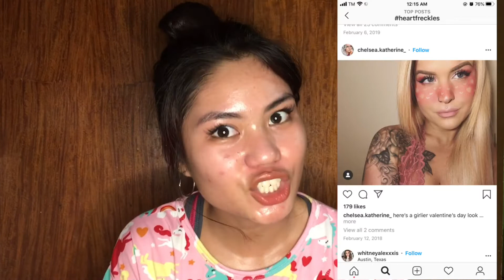HEART FRECKLES AESTHETIC MAKEUP LOOK! (IG WORTHY MGA BES!)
Hello sisters! I just want to hare this EASY AESTHETIC LOOK. It is so nice especially when you love aesthetic photos. It is suited for your IG feed, Facebook updates and even on your stories! Make our photos more creative by trying this! XOXO

App used:
Inshot
musician: Pollen

Note: You can use pressed powder if you want. :)